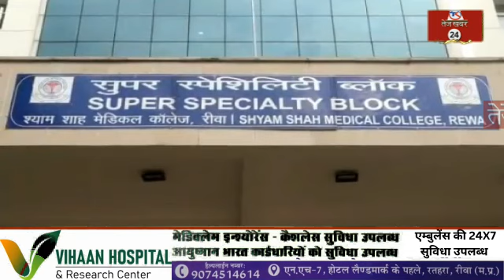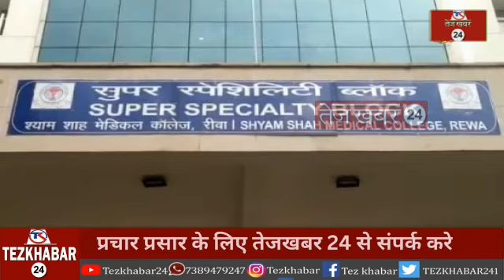रीवा सुपर स्पेशलिटी अस्पताल में CRTD पद्धति से हुआ सफल इलाज, मेडिकल छात्र के पिता की बचाई जान...